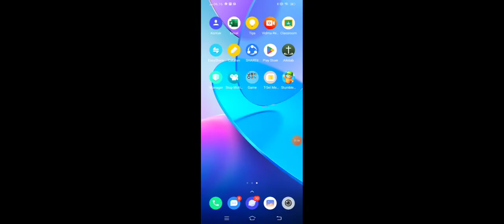MAX Level Airport | Jumbo Airport Story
My MAX Level Airport.